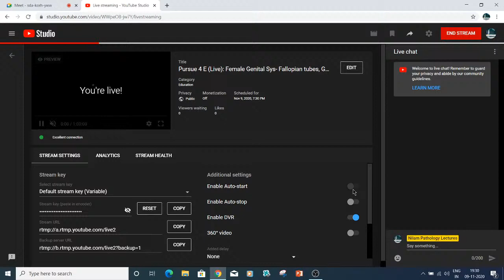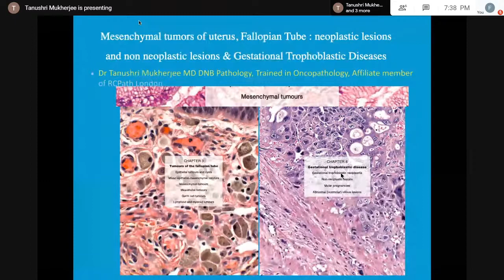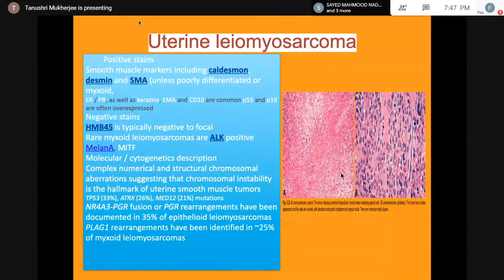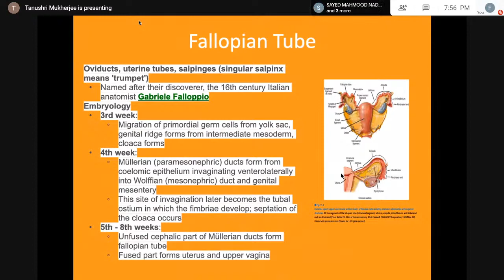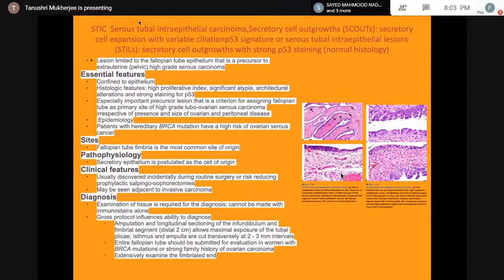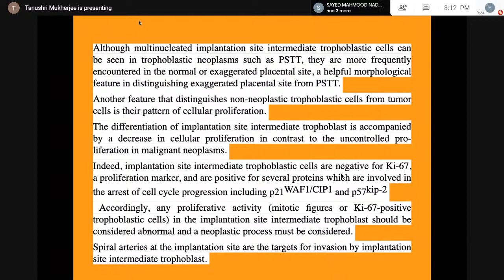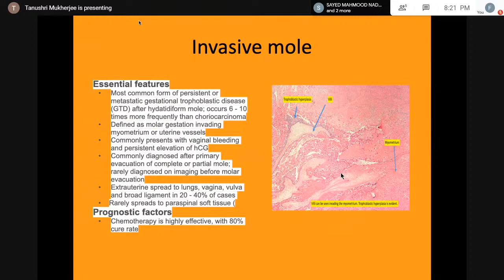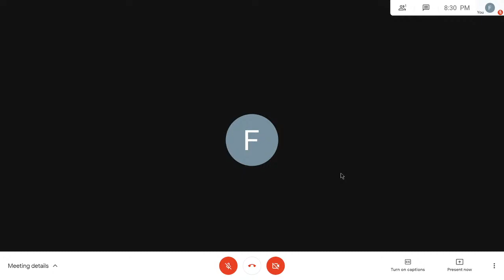Pursue 4E (Live): Female Genital Sys- Fallopian tubes, GTT Mesenchymal lesions of uterus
Pathology of Female Genital System (GYN)

Pursue 4 E (Live): Female Genital Sys- Fallopian tubes, GTT Mesenchymal lesions of uterus.

Lecture conducted by:
Col. Tanushri Mukherjee. MBBS, MD, DNB (Path) MNAMS.
Professor, Department of Pathology, Command Hospital, Kolkata, India
Sr Adv Path.
Trained in Oncopathology.